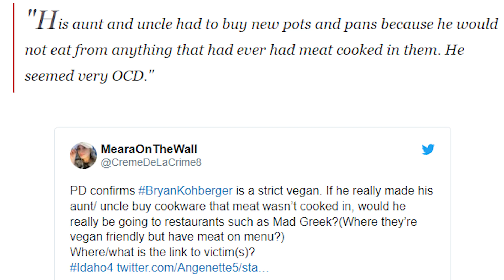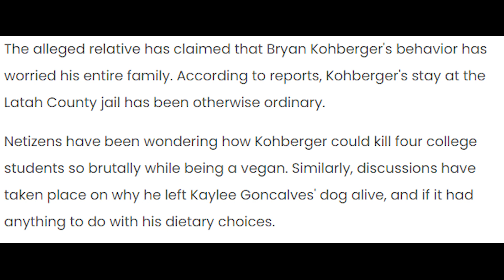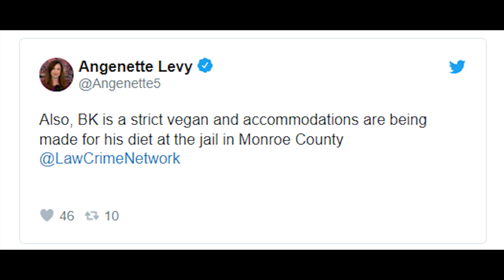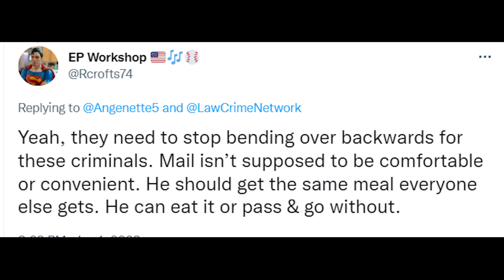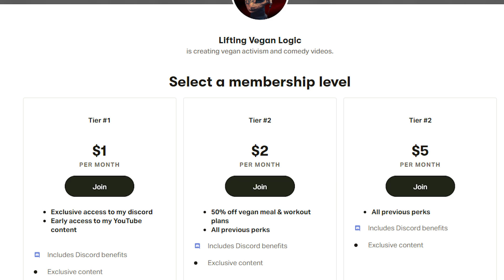IS THE ALLEGED IDAHO KILLER ACTUALLY VEGAN? (Bryan Kohberger)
Today we investigate if convicted murderer, Bryan Kohberger was actually vegan and more :)